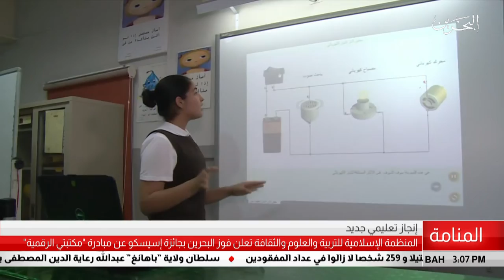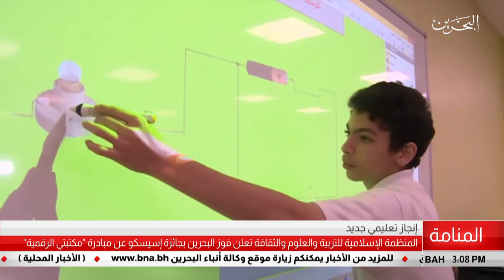البحرين مركز الأخبار : المنظمة الإسلامية للتربية والعلوم والثقافة تعلن فوز البحرين بجائزة إسيسكو